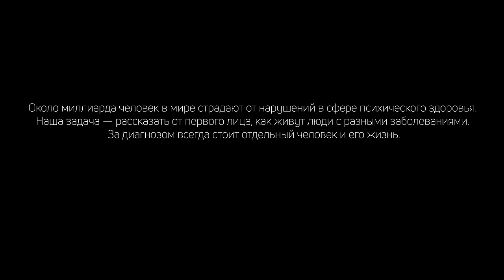Сергей Эс. Жизнь с шизофренией. Интервью для вМесте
В тематических спецвыпусках вМесте мы рассказываем истории людей, живущих с психическими (и другими) заболеваниями, или переживших сложные жизненные ситуации.
Ведь за диагнозом или обстоятельствами всегда стоит отдельный человек и его жизнь.

Герой выпуска: художник Сергей Эс. Жизнь с шизофренией. Интервью для вМесте.

00:00 начало
00:49 первый творческий опыт
02:57 "скрыться от всего, что вызывает агрессию"
04:12 реакция взрослых на конфликты
04:42 понимание своей непохожести
06:08 главное отличие от сверстников
08:15 первое обращение к психиатру
10:22 психотический эпизод
14:16 почему друзья не отреагировали на происходящее?
15:13 реакция на диагноз
16:30 что стало триггером?
17:55 первое уголовное дело и зависимость
20:37 принудительное решение
27:43 разрешение второго уголовного дела
28:18 реакция семьи на жизненные события
28:46 за что?
29:38 жизнь после
31:43 самый главный стереотип
32:50 шапка как симптом шизофрении
33:30 творчество как жизненный путь
35:29 мечты
36:35 обращение к людям с шизофренией
Здесь просто о сложном, открыто о себе, честно о личном. Оставайтесь вМесте с нами.